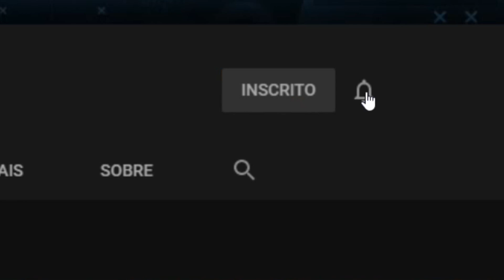Quando Esses Animais se Encontram É Isso O que Acontece (CENAS REAIS)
O mundo animal é um universo fascinante.

E assim como nós, os animais enfrentam desafios e precisam lutar pela sua sobrevivência, onde o que vale é a lei do mais forte.

Neste vídeo,  você irá conferir as batalhas mais inusitadas e surpreendentes já vistas no reino animal!

💡 𝗗𝗶𝗿𝗲𝗰̧𝗮̃𝗼 𝗱𝗲 𝗖𝗼𝗻𝘁𝗲𝘂́𝗱𝗼:
✓ Leonardo Maximiano →  @leonardomaximianoo
✓ Christyan Castro →  @christyanlcastro
✓ Sabrina Riguette →  @sabrinariguette

🎬 𝗘𝗱𝗶𝗰̧𝗮̃𝗼 𝗱𝗲 𝗩𝗶́𝗱𝗲𝗼:
✓ A.Mateus

✏ 𝗥𝗼𝘁𝗲𝗶𝗿𝗼
✓ Affonso